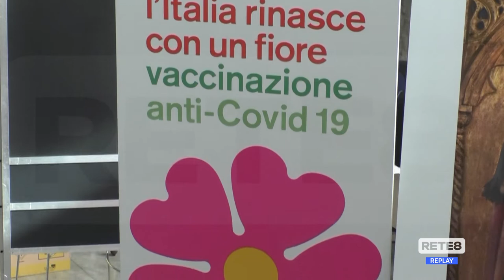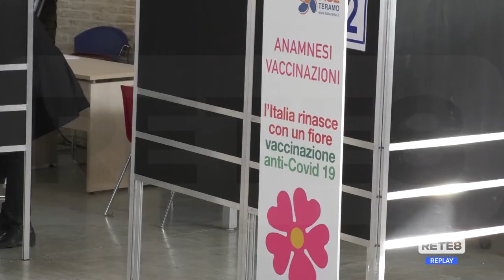Covid - Scuola e vaccini, sindacati chiedono chiarezza